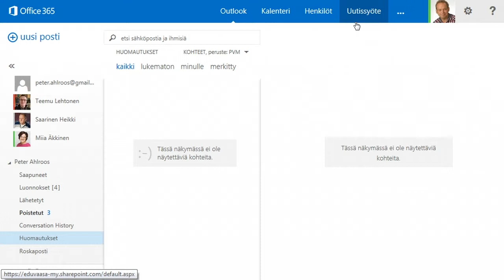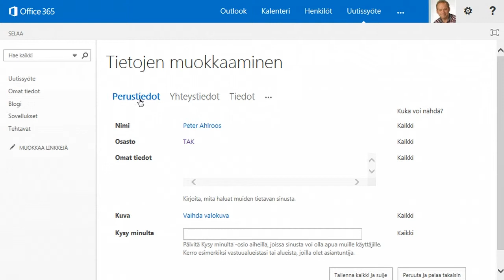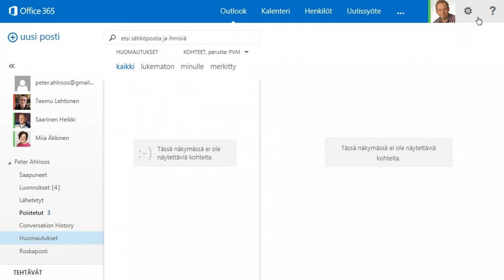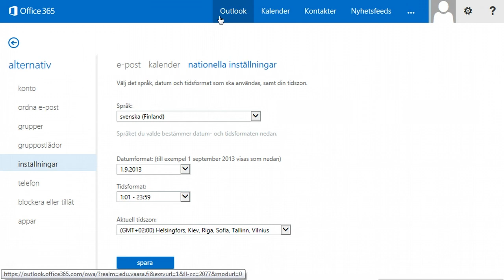Office 365, språkinställningar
Titta hur du kan ändra på språkinstälningarna i  Office 365.